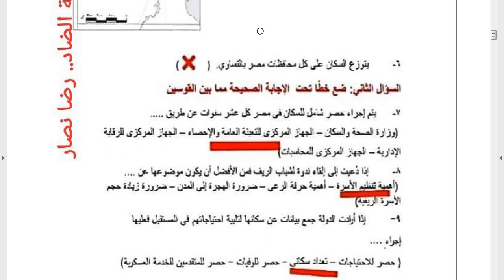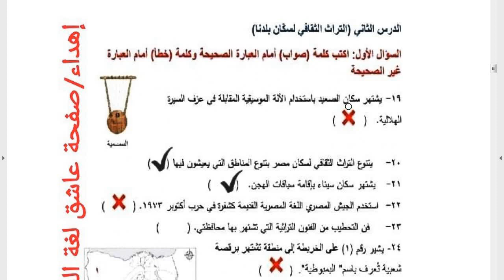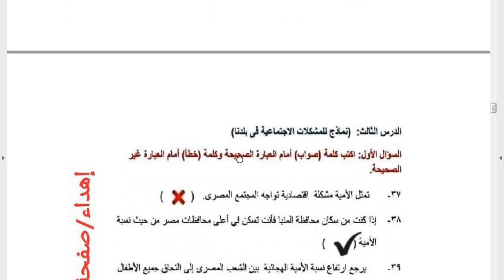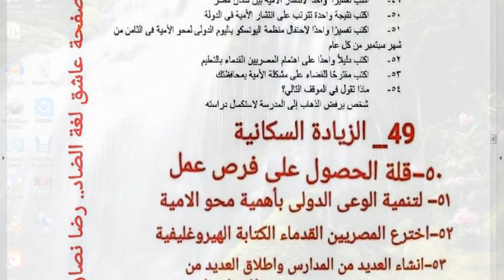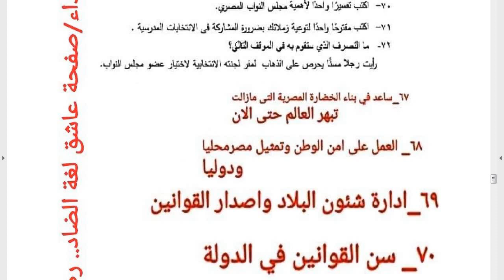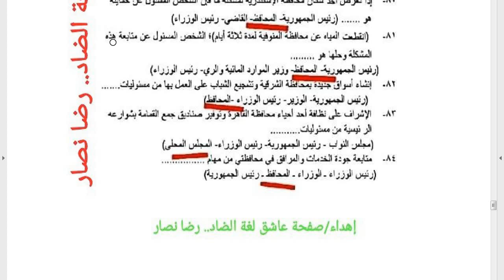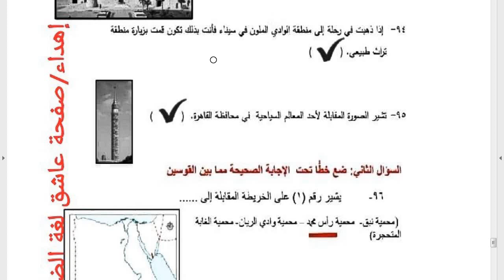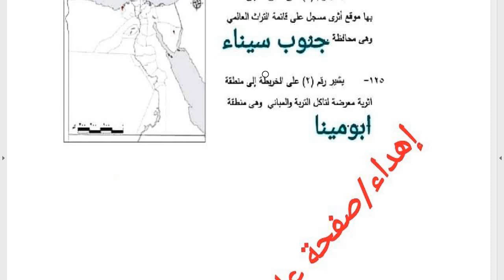النماذج الاسترشادية دراسات اجتماعية/الصف الرابع اختبارات شهر ابريل/اسئلة الوزارة المنهج الجديد2022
النماذج الاسترشادية مادة الدراسات الاجتماعية شهر فبراير ومارس /الصف الرابع/لن يخرج عنها الامتحان/الترم الثاني المنهج الجديد2022
اسئلة النماذج الاسترشادية من الوزارة وبنك المعرفة  للصف الرابع/الترم الثاني المنهج الجديد2022
اقوي مراجعة للصف الرابع/ دراسات اجتماعية/الترم الثاني المنهج الجديد 2022/قناة علمني
 الصف الرابع الترم الثاني2022/المنهج الجديد/ دراسات اجتماعية/ قناة علمني2022
شرح منهج الدراسات الاجتماعية للصف الرابع الابتدائي الترم الثاني 2022 المنهج الجديد
الصف الرابع. دراسات اجتماعية.المنهج الجديد2022.قناة علمني
امتحان  الدراسات الاجتماعية المنهج الجديد للصف الرابع الابتدائي الترم الثاني المنهج الجديد 2022

دا لينك صفحتنا على الفيس بوك ويوجد مراجعات وامتحانات وكل الاخبار التعليمية

امتحان الدرسات الاجتماعية . مراجعة الدراسات الاجتماعية للصف الرابع الترم الثاني
مراجعة دراسات اجتماعية الترم الثاني 2022 . اسئلة النماذج الاسترشادية و الوزارة دراسات اجتماعية للصف الرابع الترم الثاني2022
امتحان متوقع دراسات اجتماعية . اسئلة بنك المعرفة للصف الرابع الترم الثاني 2022
امتحانات الصف الرابع الابتدائي المنهج الجديد 2022 . اسئلة الوزارة للصف الرابع الترم الثاني 2022
اقوي مراجعة دراسات اجتماعية للصف الرابع الابتدائي المنهج الجديد
أهم أسئلة الدراسات الاجتماعية للصف الرابع الابتدائي المنهج الجديد الترم الثاني
مراجعة ليلة الامتحان دراسات اجتماعية للصف الرابع الابتدائي المنهج الجديد 2022
شرح منهج الدراسات الاجتماعية للصف الرابع الترم الثاني 2022 - المنهج الجديد.
مراجعة جغرافيا المنهج الجديد للصف الرابع الترم الثاني
مراجعة تاريخ المنهج الجديد للصف الرابع الترم الثاني 2022
اقوي مراجعة للصف الرابع/الوحدة الاولي دراسات اجتماعية/ سلاح التلميذ/الترم الثاني المنهج الجديد 2022
نماذج الوزارة دراسات الترم الثاني الصف الرابع 2022 . نماذج الوزارة علوم الترم الثاني الصف الرابع 2022
نماذج الوزارة ساينس الترم الثاني الصف الرابع 2022 . نماذج الوزارة انجليزي الترم الثاني الصف الرابع 2022
اسئلة بنك المعرفة دراسات الترم الثاني الصف الرابع 2022 . اسئلة بنك المعرفة علوم الترم الثاني الصف الرابع 2022
اسئلة بنك المعرفة ساينس الترم الثاني الصف الرابع 2022 . اسئلة بنك المعرفة انجليزي الترم الثاني الصف الرابع 2022
نماذج استرشادية جميع المواد الصف الرابع امتحانات شهر ابريل .
نماذج استرشادية دراسات . نماذج استرشادية علوم . نماذج استرشادية ساينس . نماذج استرشادية مهارات مهنية
نماذج استرشادية عربي . نماذج استرشادية تربية دينية . نماذج استرشادية تكنولوجيا المعلومات
نماذج استرشادية انجليزي connect